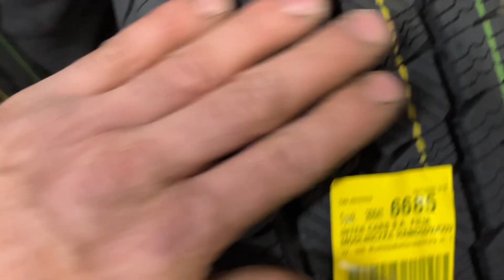Dostał opony które nie nadają sie do montażu !!opinia użytkownika na temat opon wielosezonowych